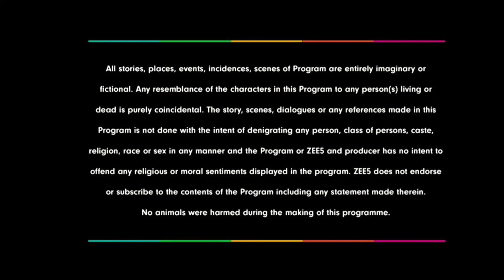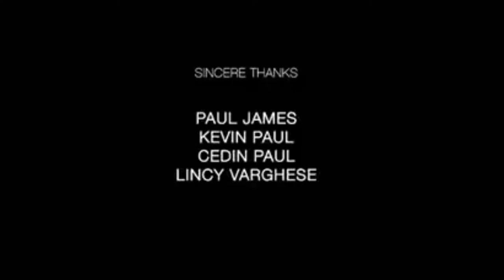Scam 2003 The Telgi Story Full Movie | Gagan Dev Riar, Sana Amin, Shaad Randhawa | Review & Fact